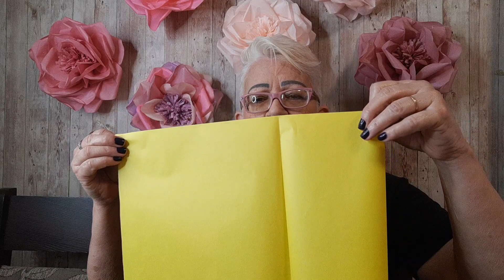Aula - 287 Flores gigantes!!!! Fácil,muito fácil!!!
Nessa aula muito fácil vamos fazer flores em papel super seda. Vem!